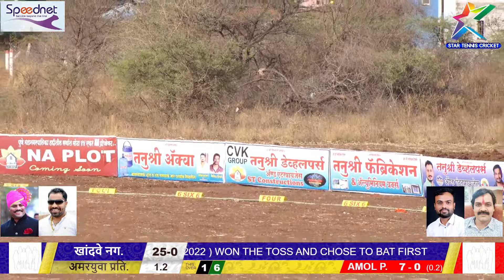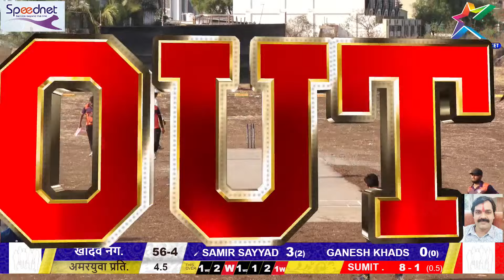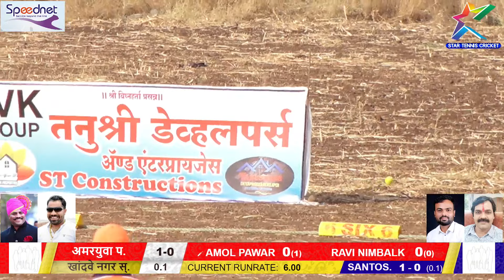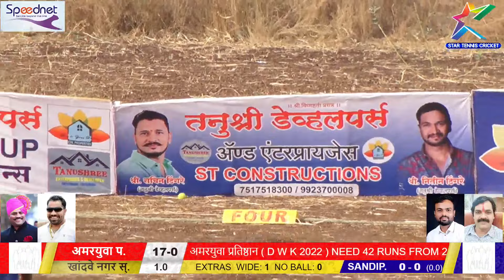KHANDVE NAGAR VS AMAR YUVA PRATISHTHAN AT अखिल दादाची वस्ती करंडक २०२२